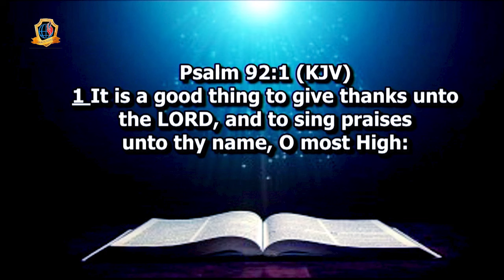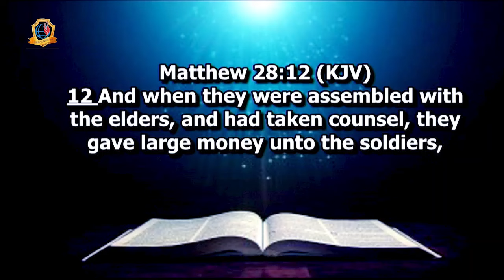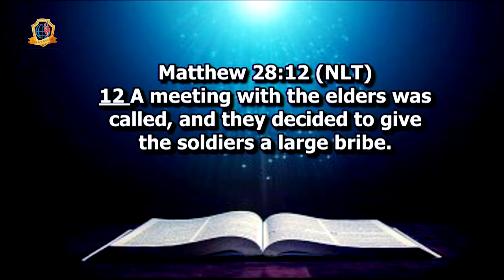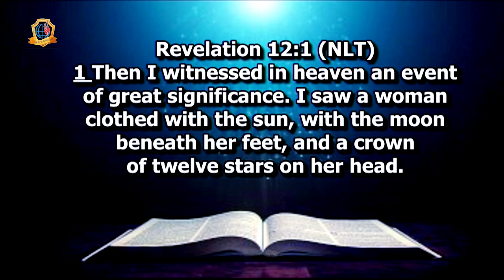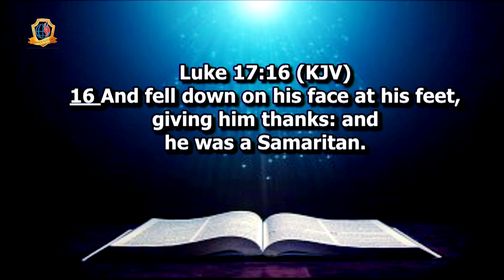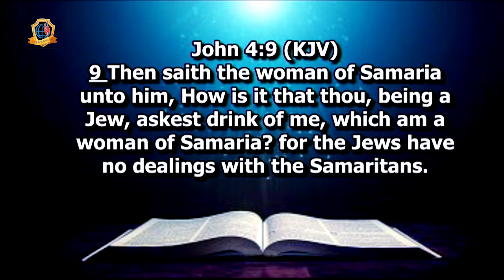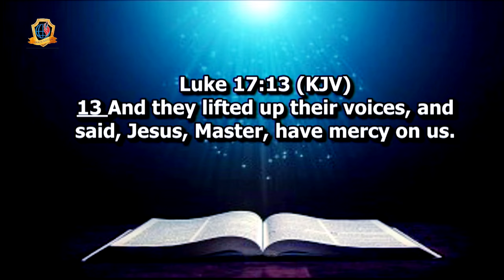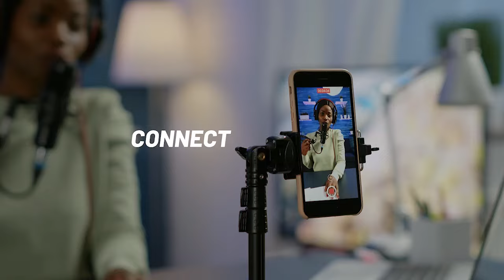FROM THANKSGIVING TO THANKS LIVING || DR. CHRIS OKAFOR!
𝗩𝗘𝗡𝗨𝗘: 𝗚𝗿𝗮𝗰𝗲 𝗡𝗮𝘁𝗶𝗼𝗻 𝗜𝗻𝘁'𝗹. 𝗣𝗹𝗼𝘁 𝟵-𝟭𝟮 𝗢𝘀𝗵𝗼𝗳𝗶𝘀𝗮𝗻 𝗦𝘁𝗿𝗲𝗲𝘁, 𝗢𝗳𝗳 𝗢𝗱𝗼𝘇𝗶 𝗦𝘁𝗿𝗲𝗲𝘁 𝗯𝘆 𝗘𝗿𝗲𝗸𝗲 𝗕𝘂𝘀-𝗦𝘁𝗼𝗽 𝗢𝗷𝗼𝗱𝘂 𝗕𝗲𝗿𝗴𝗲𝗿, 𝗟𝗮𝗴𝗼𝘀 - 𝗡𝗶𝗴𝗲𝗿𝗶𝗮

If you gave your life to Christ during this service, we welcome you into the body of Christ.

NB: I do not have the right or claim ownership to any music or sound used in this video.